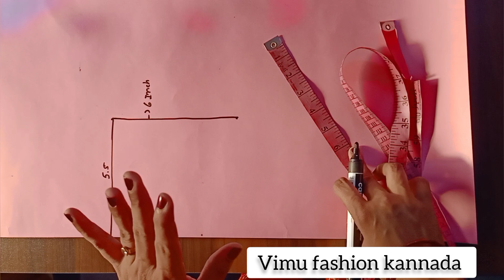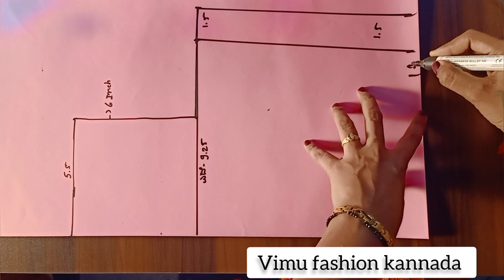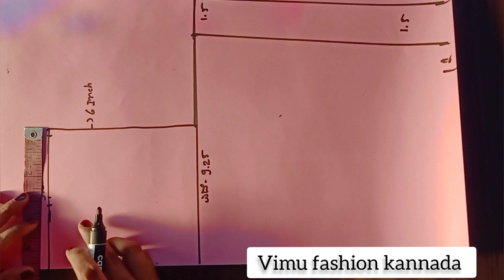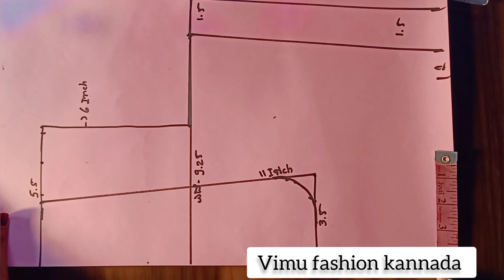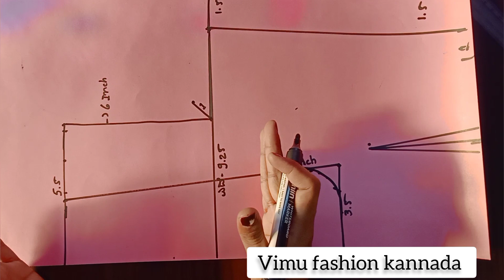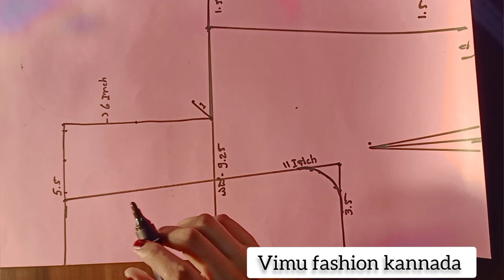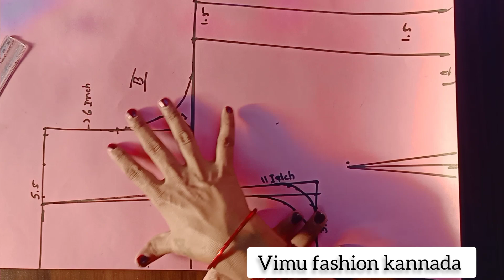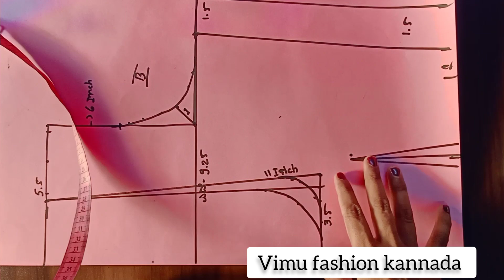blouse back part paper cutting ✂️ step by step very easy method in Kannada language